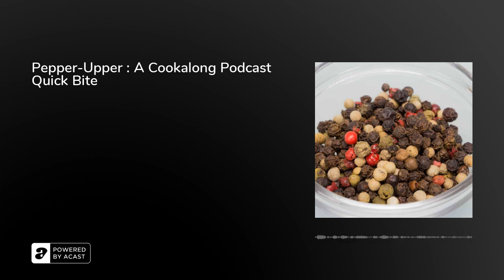Pepper-Upper : A Cookalong Podcast Quick Bite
The scoop on types, grinds, and storage of pepper.